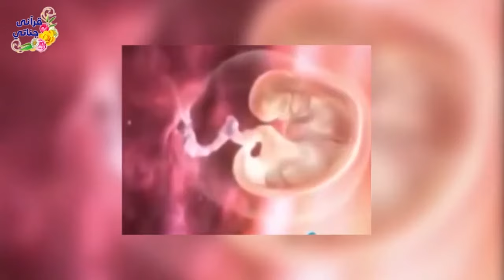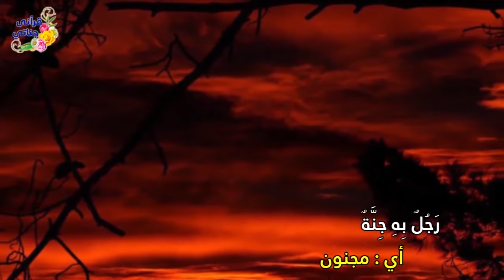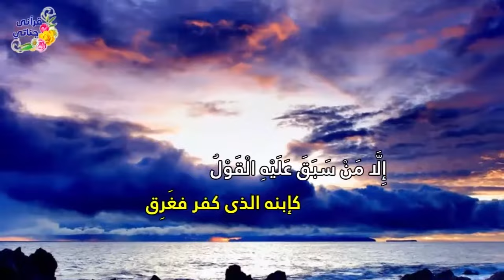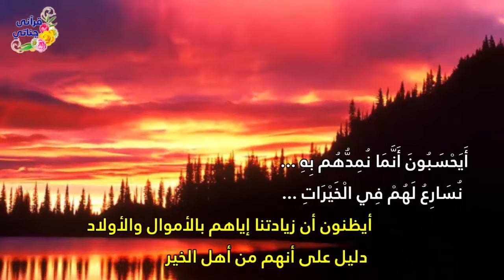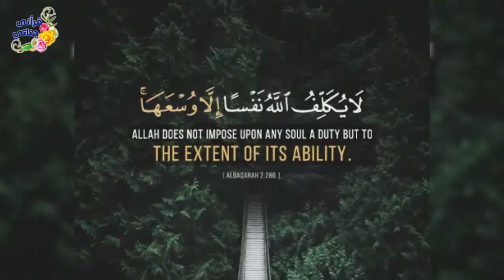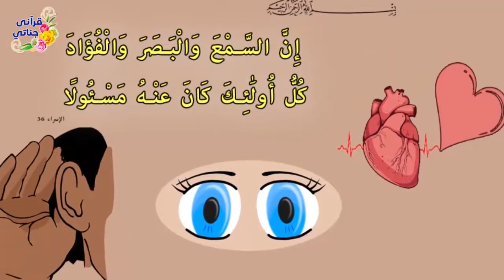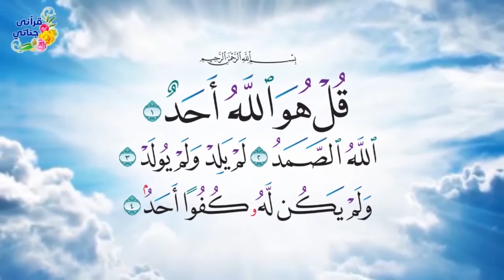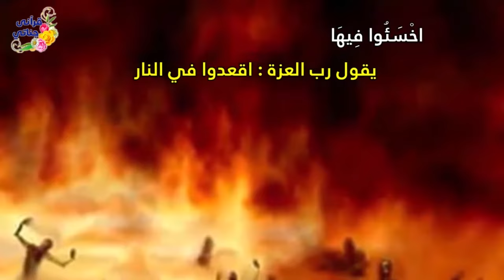تلاوة ممتعة لسورة المؤمنون بالتفسير بصوت القارئ عبد الرحمن بُرهام